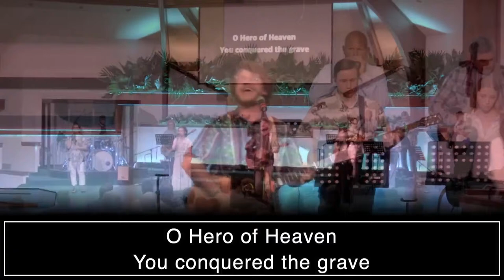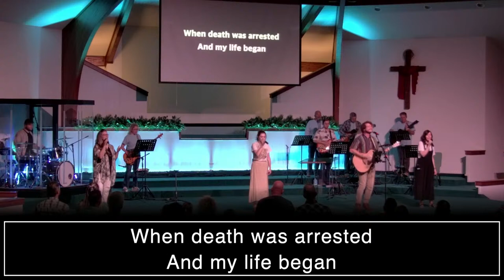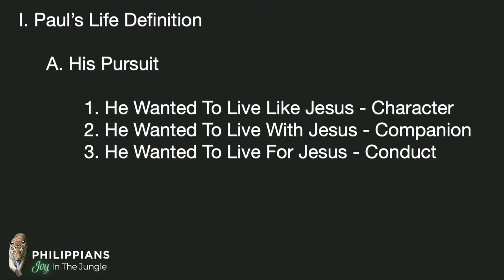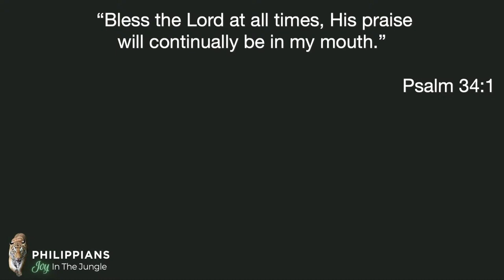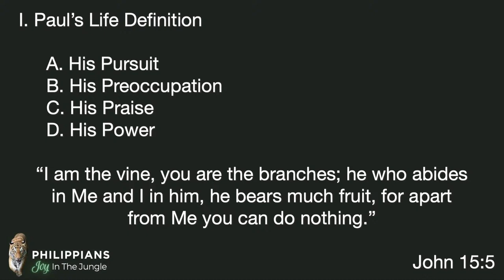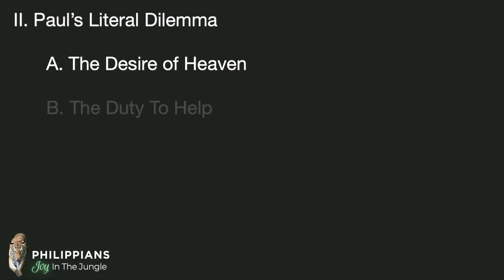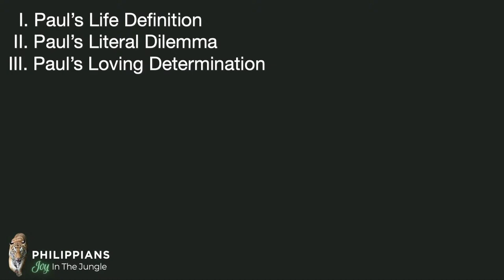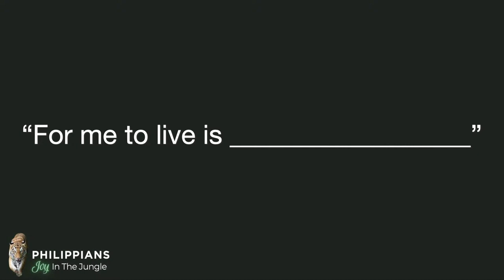"Pulled In Two Different Directions" - Bro. Jeff Paxton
04/07/24